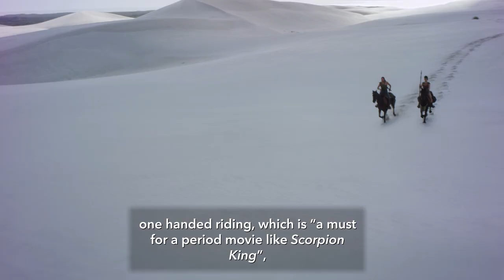Scorpion King: Book of Souls | Training Horses for the Movie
The legendary Scorpion King returns on an epic adventure in the latest action-packed film in the franchise. In ancient Egypt, the evil warlord, Nebserek (Peter Mensah), discovers a cursed sword that makes the one who wields it more powerful with every soul it strikes down. Determined to stop his power from growing, the Scorpion King (Zach McGowan) joins forces with Tala (Pearl Thusi), the Nubian Princess; Amina, a mysterious woman with a magical and tragic secret; and her golem guardian to find the one thing that can defeat Nebserek: the Book of Souls.